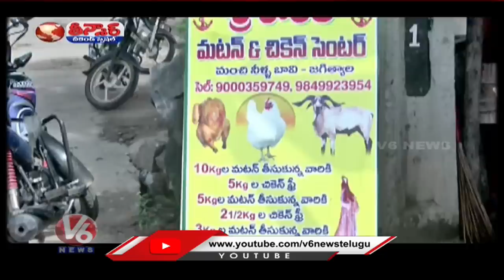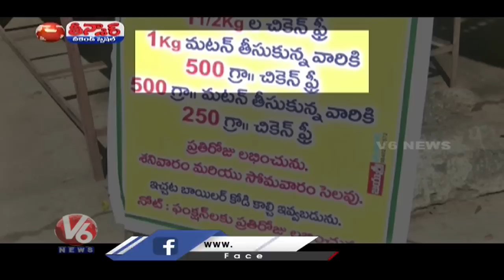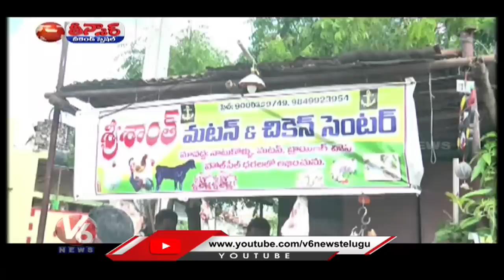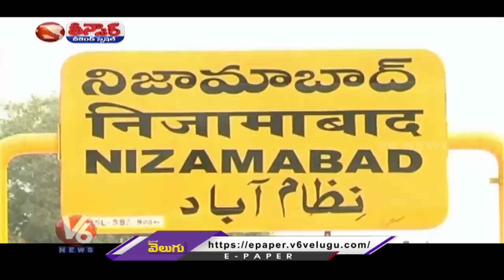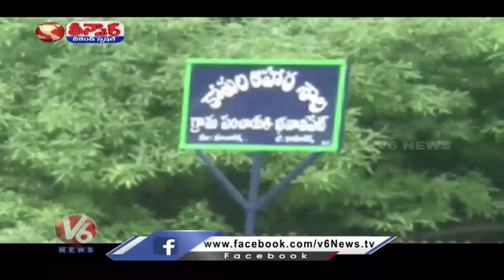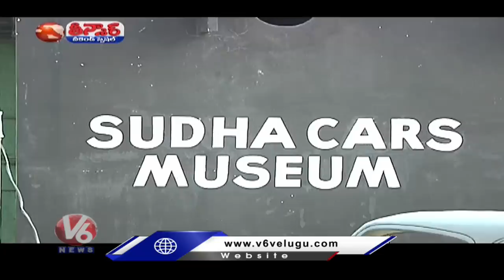Diwali-Potters Problems | Son Climb Hill-Mother On Shoulder | Diwali-Cars Gift | V6 Weekend Teenmaar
Diwali-Potters Problems | Son Climb Hill-Mother On Shoulder | 1KG Mutton Buy-Chicken Free | Diwali-Cars Distribution | V6 Weekend Teenmaar